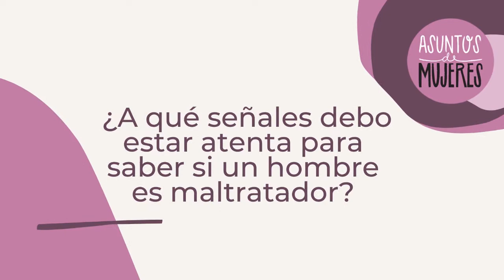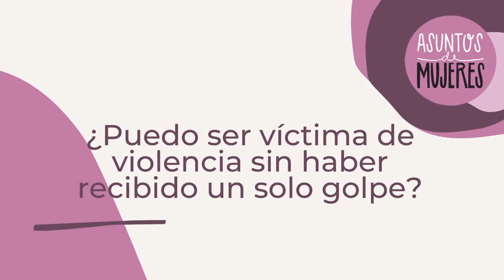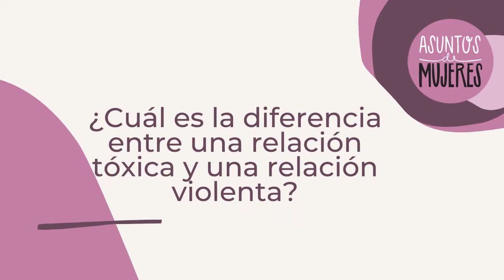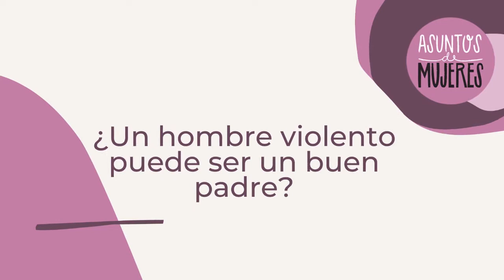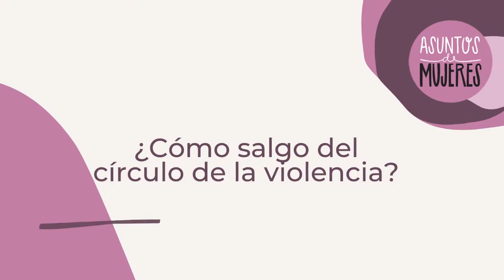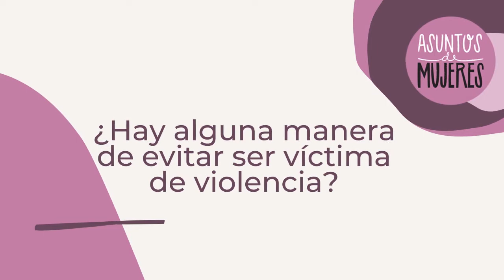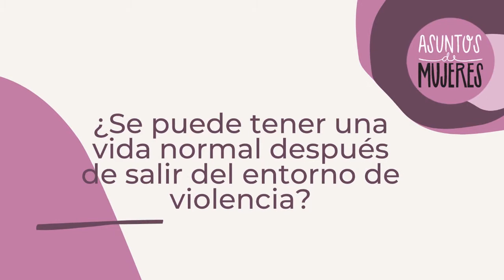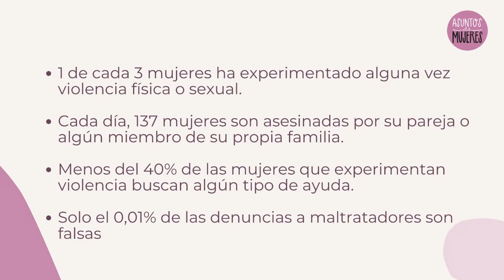Lo que siempre has querido saber sobre la violencia contra la mujer y nunca habías querido preguntar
25 de noviembre: Día Internacional de la Eliminación de la Violencia de Género.

Con la participación de:

Elaine Feliz - @elainefeliz1
Lilver Tovar - @lilvertovarluna
Sandra Ferrer - @programamia
Pamela Palenciano - @pamelapalenciano
Stephanie Essenfeld - @therapyuntangled.es
Maisa Covaleda - @maisacovaleda
Vanessa Giraldo - @la_mala_madre
Alejandra Barrueco - @psicalebarrueco
Ana Bella - @fundacionanabella